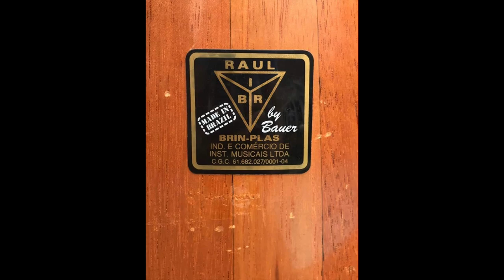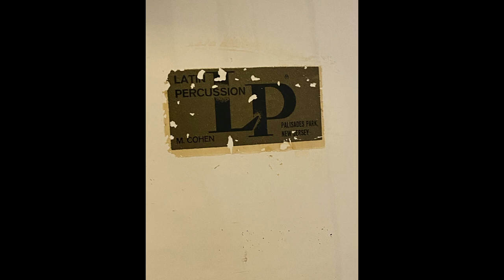Congas solamente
A picture display of some of the best congas. The video features music on Timbas Ismael and Roy Galvan Percussion.